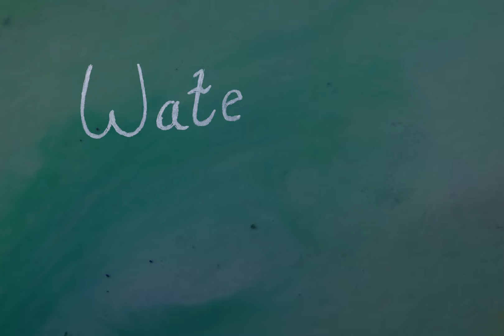Kelly Elizabeth - watercolour (Official Music Video)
Lyrics:

Winter evening
Homebound on a train
Where I rest my tired limbs
Against the windowpane

Colder than I've ever been
I'll pretend to sleep so you'll carry me in

Saturate me
Colours flash until I'm blind
Please placate me
I'd rather have an idle mind

Unravel
Spirals
Let the highway lights wash me away

Wash away like watercolour